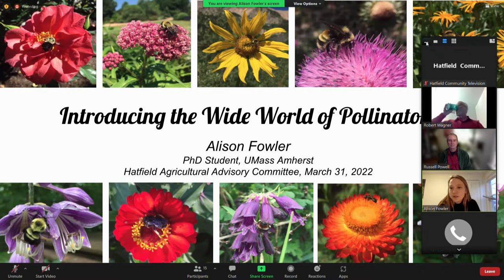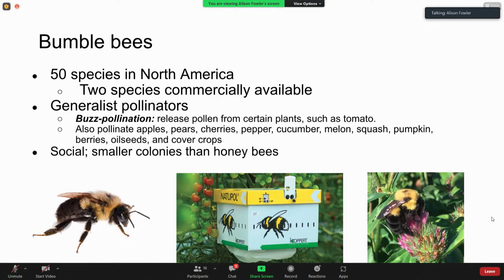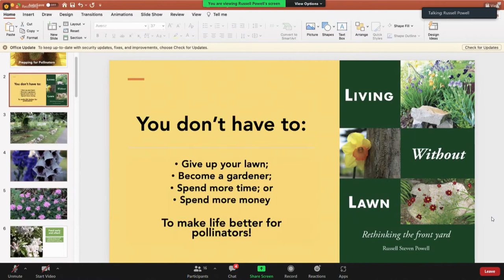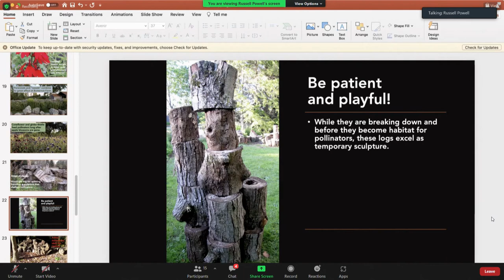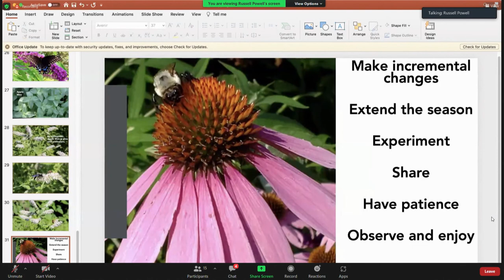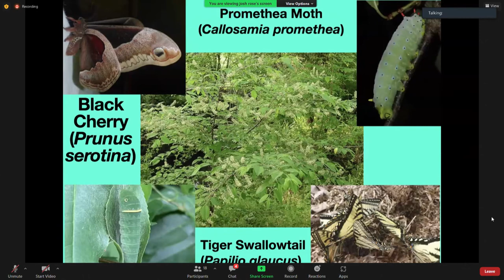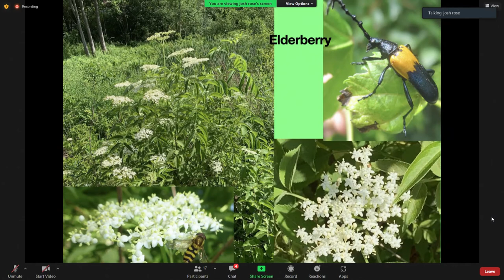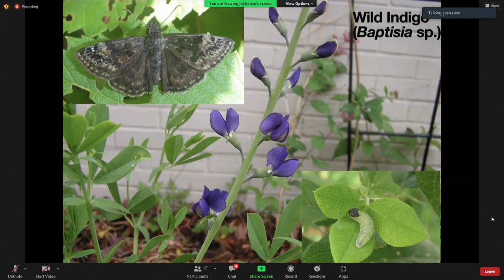An Evening with Honeybees ...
Board or Committee Name:                                            Ag Advisory Commission

Date and Time of Meeting:                                  Thursday March 31, 2022, 7:00 PM
Location of Meeting: Via Zoom and Call-in
Board Chair: Robert Wagner

                                                 AGENDA

A panel discussion will be presented: An Evening with Honeybees and other pollinators
Learn about the role of bees and their kindred pollinators in our farms, gardens, and environment; how farmers manage these important contributors to their operations; and how homeowners can attract pollinators to their gardens.
Presenters include Alison Fowler, UMass Extension; Russell Powell, Hatfield Ag Advisory Commission and New England A
pple Growers Assoc.; Harrison Bardwell, Hatfield Farmer; and Josh Rose, Entomologist.